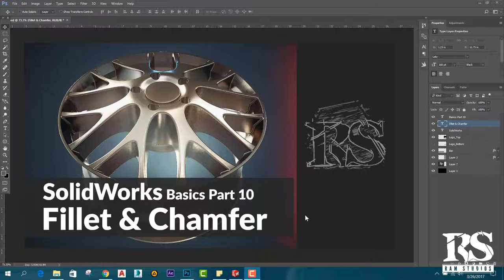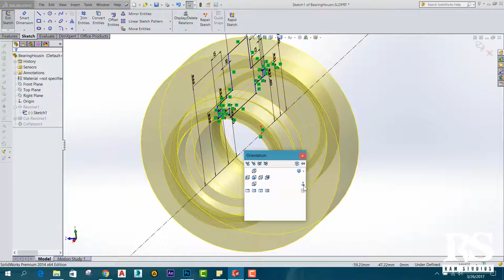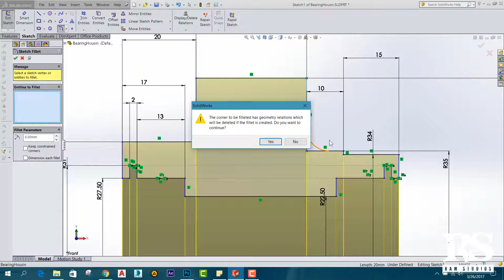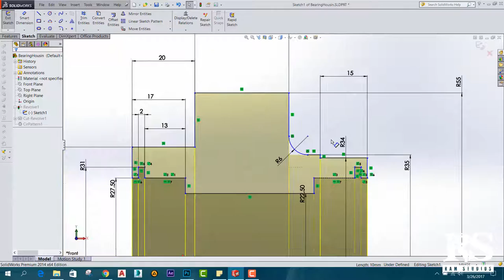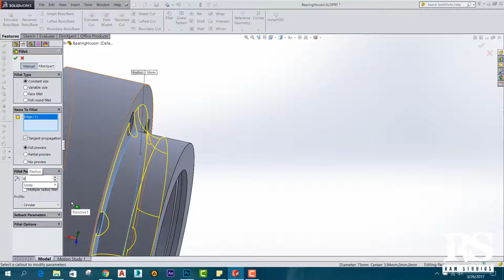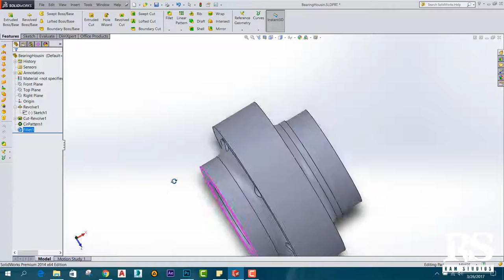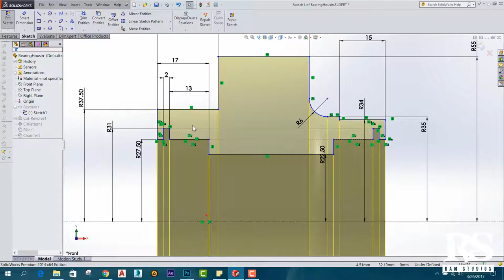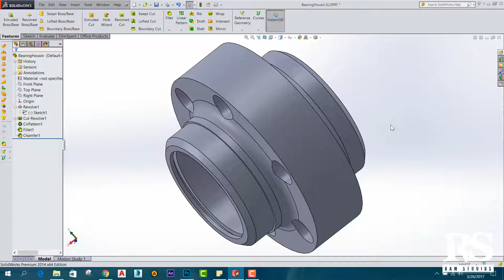Solidworks Beginner Course (Sinhala)- Part 10 - Fillet and Chamfer